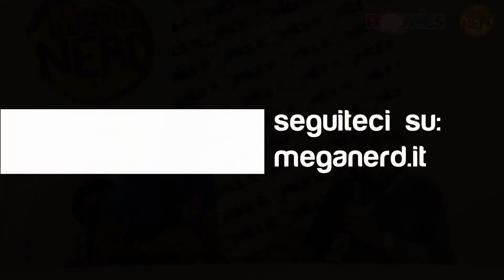Giorgio Cavazzano a MegaNerd: «Qui si respira felicità!»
Ci sono personaggi che riescono a farti emozionare solo con uno sguardo, perché con la loro arte hanno saputo farti vivere innumerevoli avventure, renderti protagonista di storie fantastiche, grazie a quella straordinaria capacità di farti viaggiare persino oltre la fantasia. L'incontro con il Maestro Giorgio Cavazzano, uno dei più grandi artisti Disney (e non solo) di sempre, ci ha fatto scoprire l'uomo dietro l'artista ed è stata una piacevolissima sorpresa.

La carriera, le passioni e i disegnatori preferiti di un grande Maestro: signore e signori, ecco a voi Giorgio Cavazzano ai micfrofoni di MegaNerd.